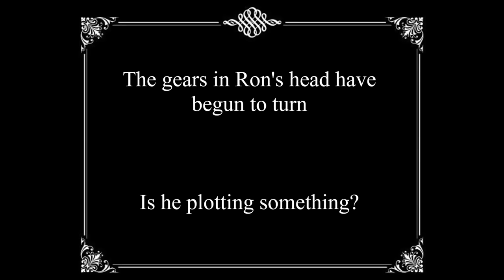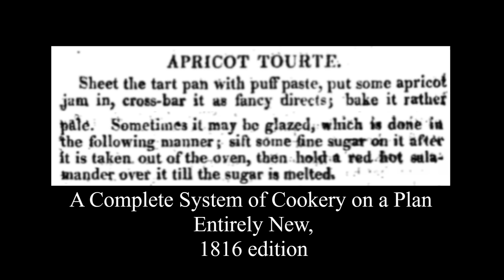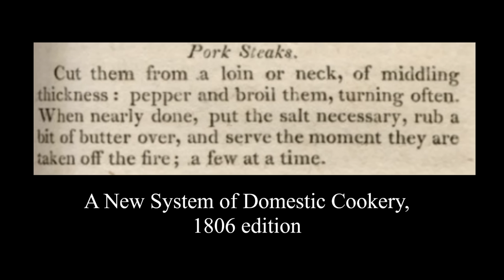1820s Valentine's Day Cooking - Tarts, Cakes & Steaks as It Was 200 Years Ago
Watch us recreate recipes from 200 years ago. An apricot tart, heart cakes, pork steaks, fried potatoes, mushrooms and more. Eating doesn't seem to take nearly as long as what it took to cook it.